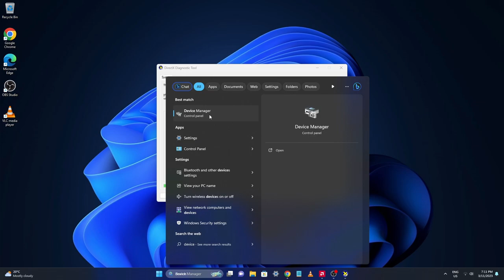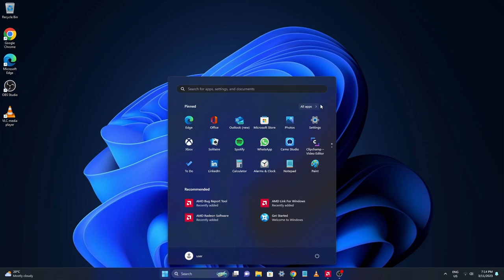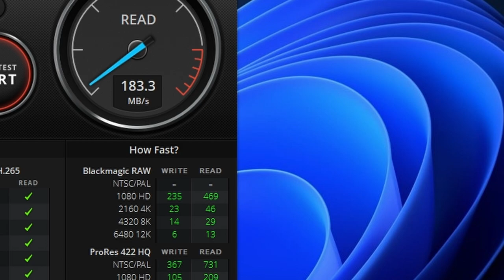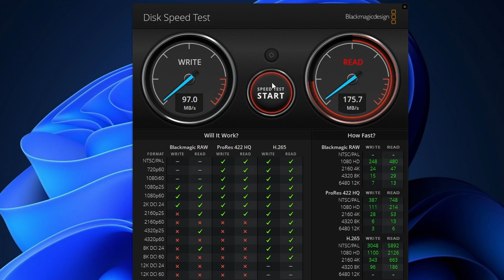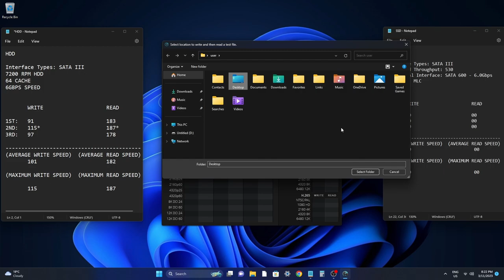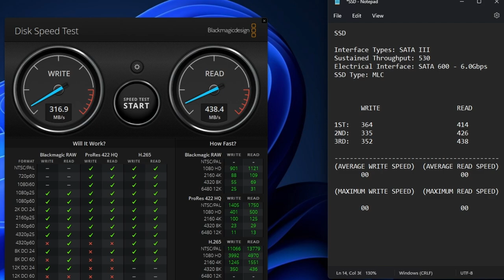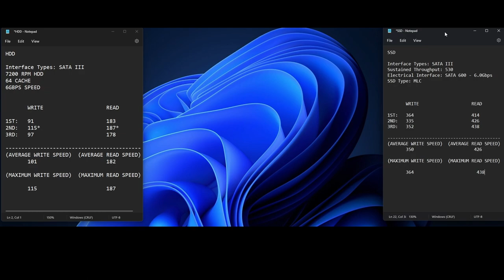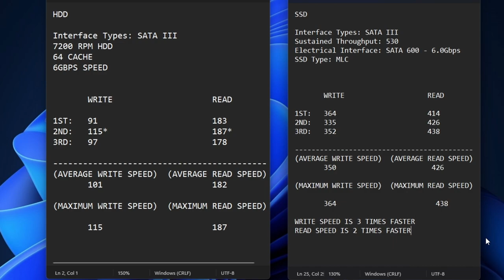SATA III HDD SPEED VS. SATA III SSD SPEED: HARD DRIVE SPEED AND SOLID STATE DRIVE SPEED TEST